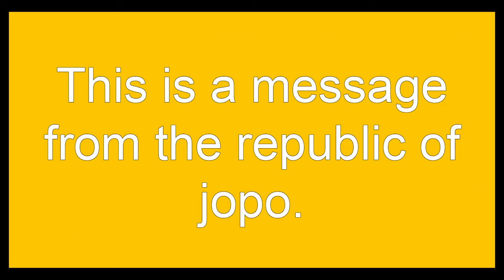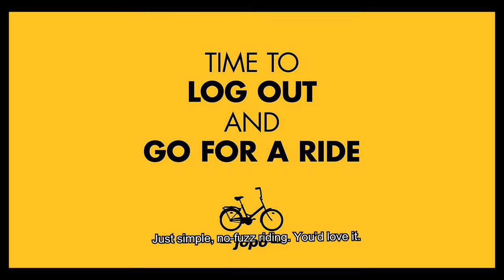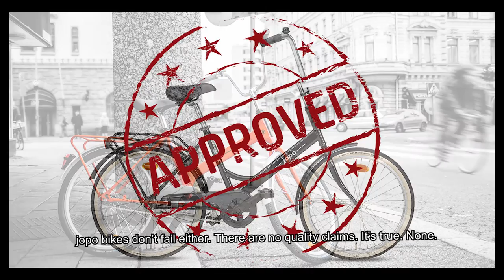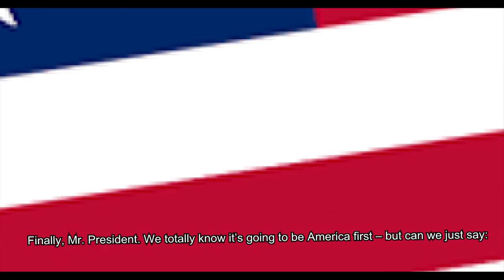jopo second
Dear Mr. President. We totally know it’s going to be America first – but can we just say: jopo bikes second?